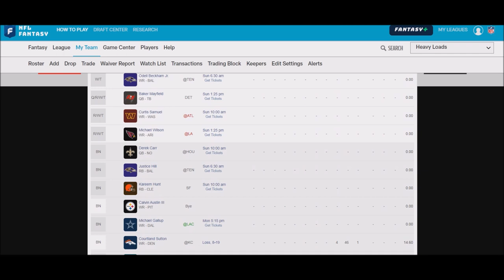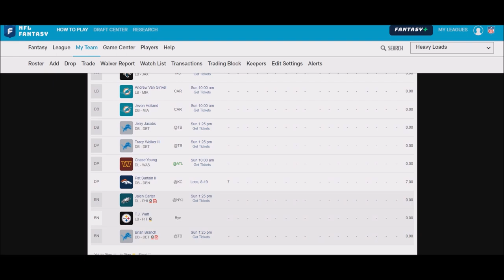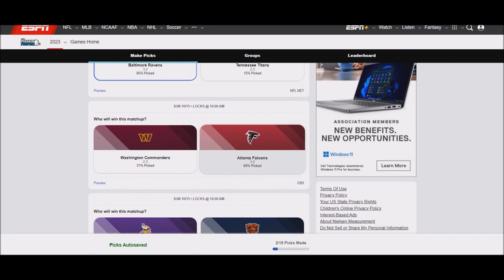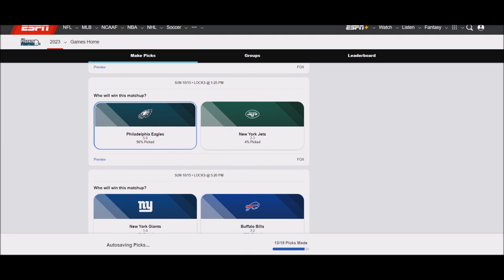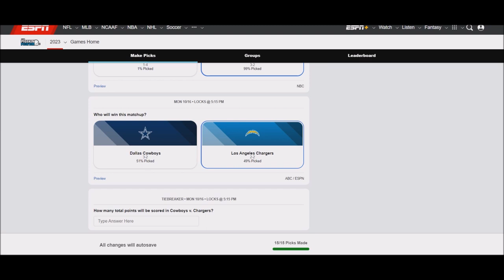NFL Week 6 Fantasy Line Up and Game Picks